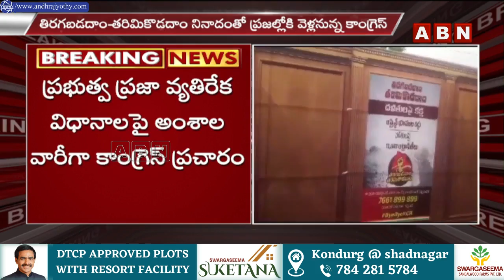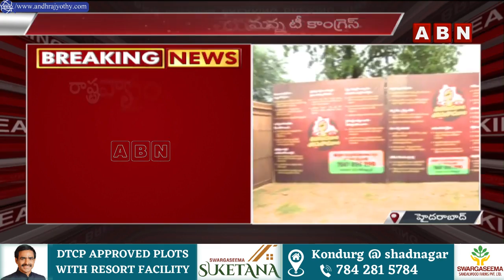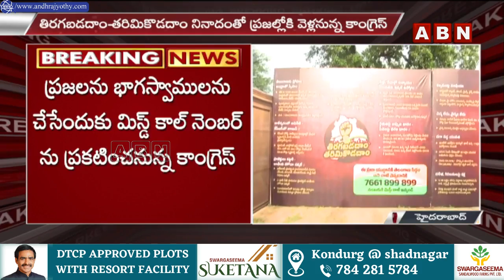దూకుడు పెంచిన కాంగ్రెస్.. తిరగపడదాం లేదా తరిమికొడదాం | Congress new Slogan | ABN Telugu